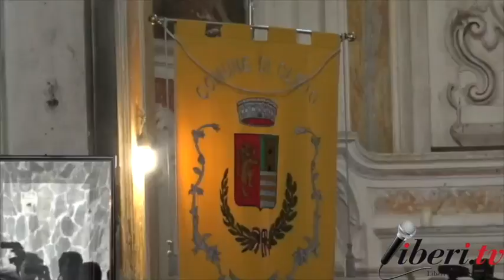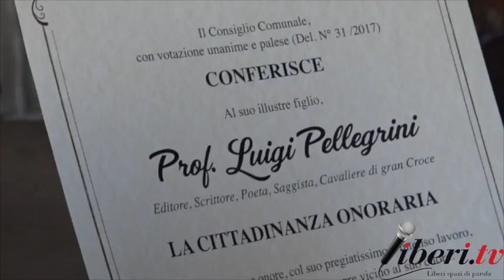Cittadinanza Onoraria a Luigi Pellegrini - Intervista al Sindaco di Cleto Giuseppe Longo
Il comune di Cleto (Cs) conferisce la cittadinanza onoraria al Prof  Luigi Pellegrini, editore della casa editrice Pellegrini e suo cittadino di nascita, 30 settembre 2017.

Intervista al Sindaco di Cleto Giuseppe Longo.